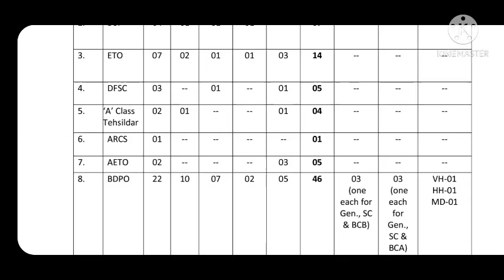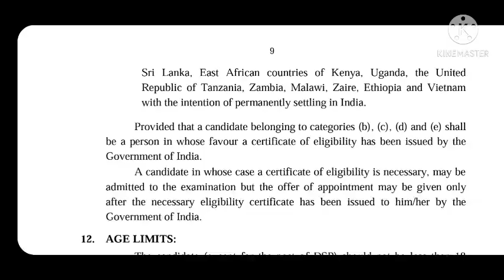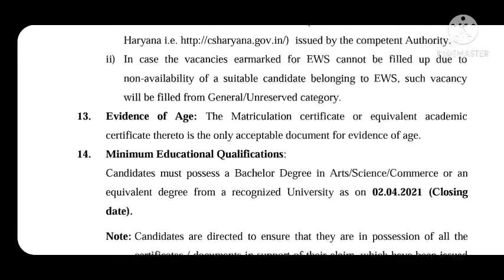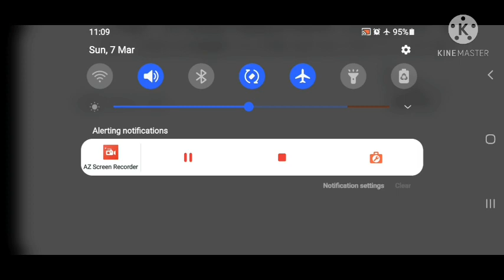HSPC Vacancies out. Various Departmental Post Eligibility Exam Pattern How to apply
HSPC has released Notifications of vacancies in various government departments. Numbers of posts ,Eligibility ,exam pattern etc are also given in detail. Watch the video for complete information.